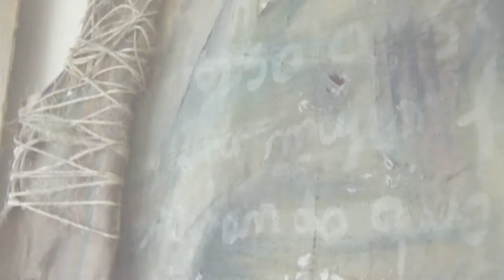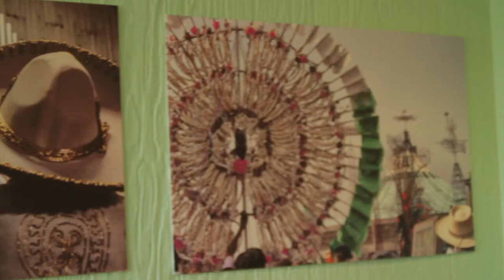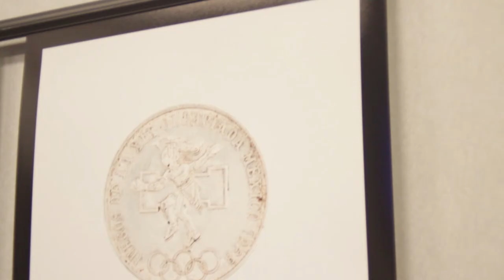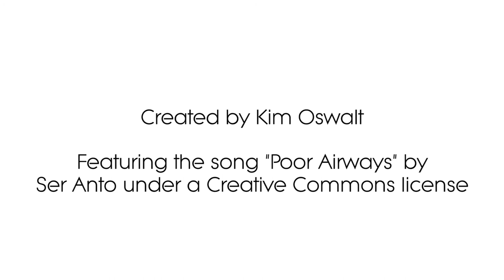Mexico Week Artists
Visual artists Luz Camarena, Alejandra Regalado, and Monica Guerrero displayed bodies of work during Boise State University's Mexico Week, April 7th TO 13th, 2014. See post at TBR

Video by Kim Oswalt
April 2014